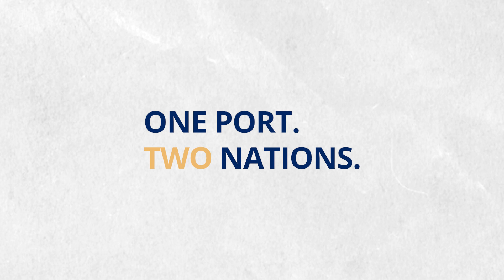Mercy Ships - Amadou, tout premier patient à bord du Global Mercy!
Le Global Mercy, le plus grand navire-hôpital civil au monde, accueillera environ 150 000 patients au cours des cinq prochaines décennies. Sa mission commence avec Amadou, un petit garçon de 4 ans originaire du sud du Sénégal, né avec une déformation à chaque jambe. Il a bénéficié d’une intervention chirurgicale orthopédique le 6 mars, faisant de lui le premier patient opéré à bord du nouveau navire.

Bienvenue chez Mercy Ships Suisse!